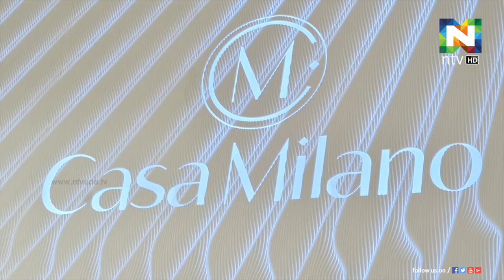ലോകോത്തര ബ്രാന്‍ഡുകളുടെ കെട്ടിട നിര്‍മ്മാണ സാമഗ്രികള്‍ ഒരു കുടക്കീഴില്‍ അവതരിപ്പിച്ച് ക്യാസാ മിലാനോ.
ദുബൈയില്‍ ലോകോത്തര ബ്രാന്‍ഡുകളുടെ കെട്ടിട നിര്‍മ്മാണ സാമഗ്രികള്‍ ഒരു കുടക്കീഴില്‍ അവതരിപ്പിച്ച് ക്യാസാ മിലാനോ.
ആഢംബര ഇറ്റാലിയന്‍ ബ്രാന്‍ഡായ ടൊനിനോ ലംബോര്‍ഗിനി അടക്കമുള്ള ബ്രാന്‍ഡുകളാണ്  ക്യാസാ മിലാനോയില്‍ അവതരിപ്പിച്ചിരിക്കുത്.
ക്യാസ മിലാനോയുടെ ദുബൈ ഷോറുമില്‍  ടൊനിനോ ലംബോര്‍ഗിനിയുടെ സി.ഇ.ഒ-യും വൈസ് പ്രസിഡന്റുമായ ഫെറുച്ചിയോ ലമ്പോര്‍ഗിനി സന്ദര്‍ശനം നടത്തി.